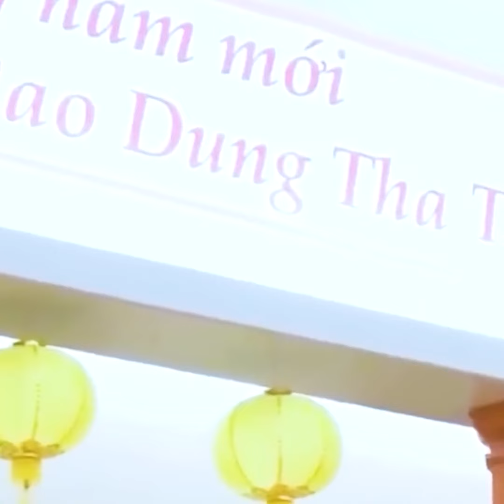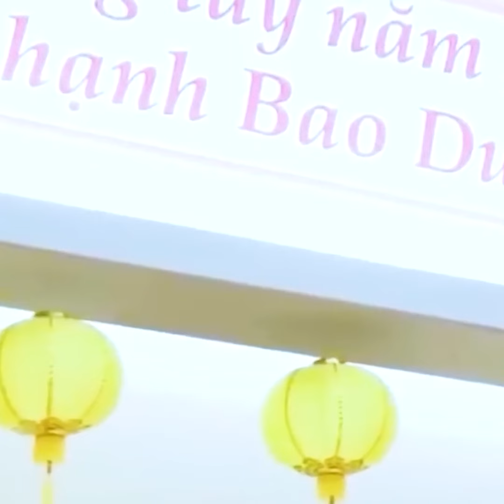Đời Vô Thường - Đừng Hơn Thua, Khi Rời Đi Ta Còn Lại Gì? - Pháp Thoại Thầy Thích Pháp Hòa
✔ " Kênh "Lời Vàng Phật Dạy - Thích Pháp Hòa" được hình thành với mong muốn mang Phật pháp vào đời sống.
Hy vọng qua những sản phẩm văn hóa Phật giáo như bài giảng, bài hát, phim, radio, ký sự, v.v... sẽ giúp mọi người vượt qua những khó khăn trong cuộc sống, tìm được an lạc trong từng hơi thở, trong mỗi phút giây và tiến đến bến bờ giải thoát. -
✔ "Cảm ơn quý vị đã luôn đồng hành với "Lời Vàng Phật Dạy - Thích Pháp Hòa", cùng like, subscribe, comment, và chia sẻ để mang những lời Phật dạy đến tất cả mọi người.
 ✔ " Chúc quý vị thân tâm thường an lạc, luôn hạnh phúc và thành công trong cuộc sống.